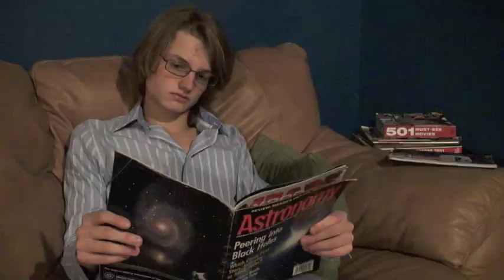Clone Conversations 3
The Clones go to the Diner.